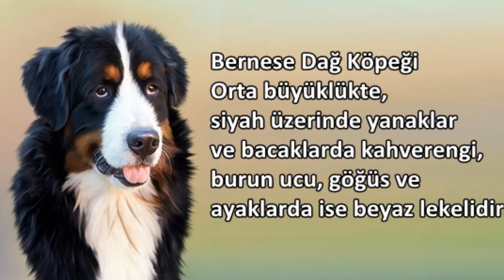Bernese Dağ Köpeği Hakkında Bilinmesi Gerekenler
Bernese dağ köpeği, diğer bir adı ile İsviçre dağ köpeği, nadir görülen bir ırk olsa da, hemen herkesin bu ırka karşı bir göz aşinalığı vardır ve hemen herkesin aklında, zeki köpekler olarak kalmıştır. Evet Bernese dağ köpeği en zeki köpek ırklarından biridir. Aynı zamanda parlak tüyleri ve enerjik yapıları ile en sevimli köpek ırklarından da biridir.

Boyu: 66-68 cm
Ağırlığı: 32-52 kg
Rengi: Siyah üzerine, göz kapakları, burun ucu, ayaklar ve göğüs üzerinde olmak üzere beyaz lekeli. Yanakları ise kahverengi lekeli.
Tüy Yapısı: Uzun, parlak ve hafif dalgalı.
Eğitimi: Meraklı ve heveslidir. Kolay eğitilebilir.
Hastalık Yatkınlığı: Çeşitli kanser türleri ve kalça çıkığı sık görülebilir.
Yaşam Ömrü: 6-8 yıl.